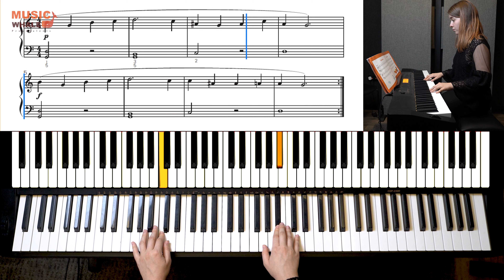A Jazzy Song (Page 33) - Music Whale Books: Piano Kids Book 2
Presenting: Music Whale's very own books! We are proud to present Music Whale's Piano Kids Book 2 - a comprehensive piano book for beginners, a book which follows Piano Kids Book 1.